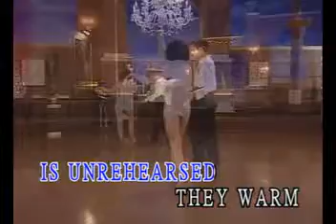1 Evergreen Chacha